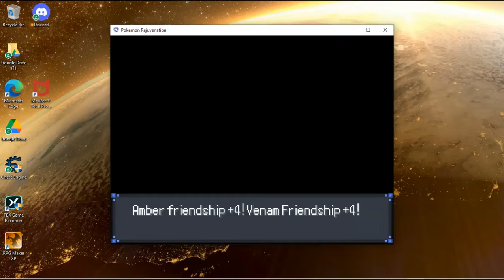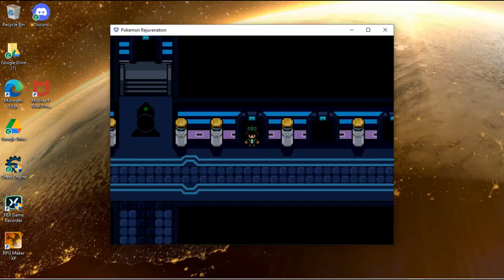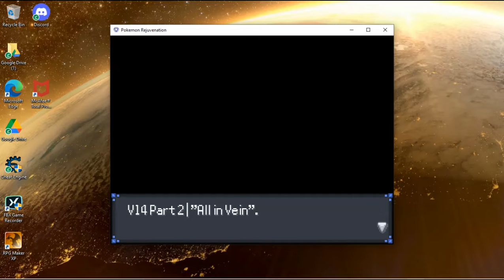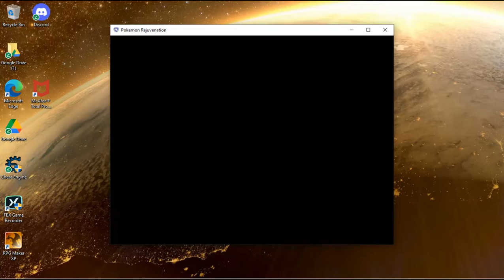Pokemon Rejuvenation #190 Forgery Badge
In this episode I battle Saki for the Forgery Badge.